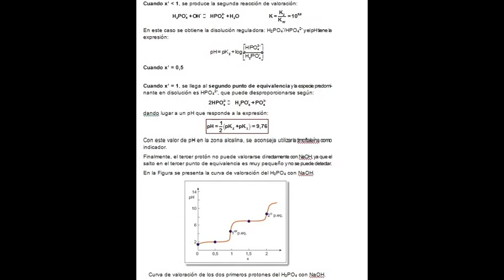Resolución pregunta 5 módulo 3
Este vídeo se ha realizado con el creador de presentaciones de diapositivas de YouTube El curso recoge en cada uno de los Módulos el sustrato teórico que se necesita para resolver los numerosos problemas y proporcionar una comprensión práctica del amplio campo de los equilibrios básicos en Química Analítica.
Se hace especial hincapié en la resolución de problemas que se pueden presentar en la vida real, ya que la Química está muy presente en nuestra vida.

Más información en UNED COMA ()